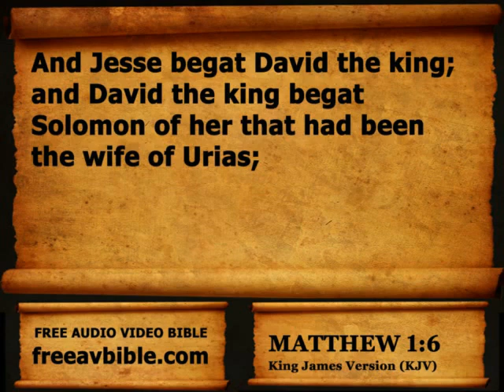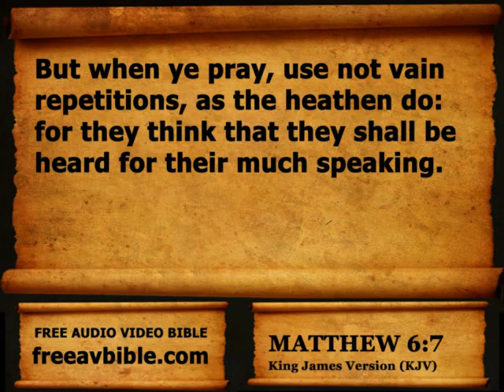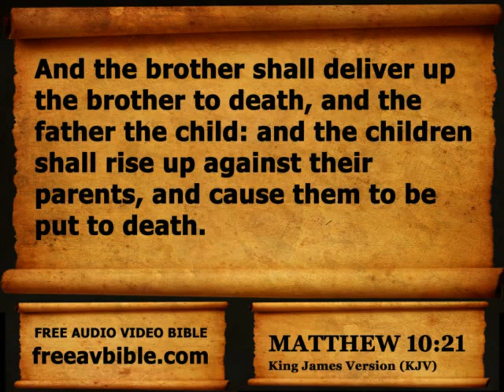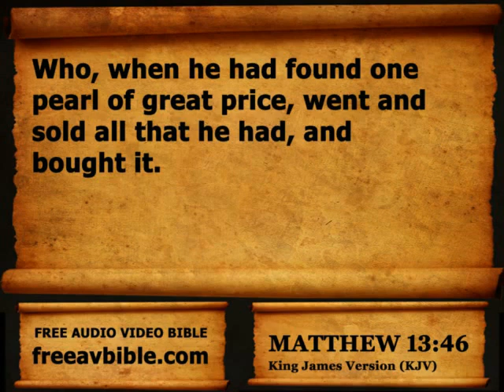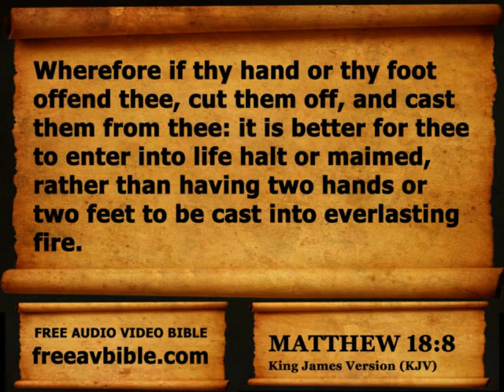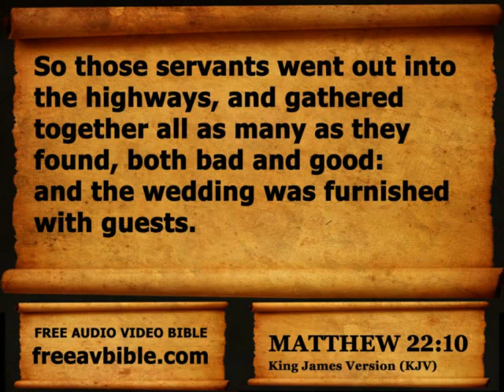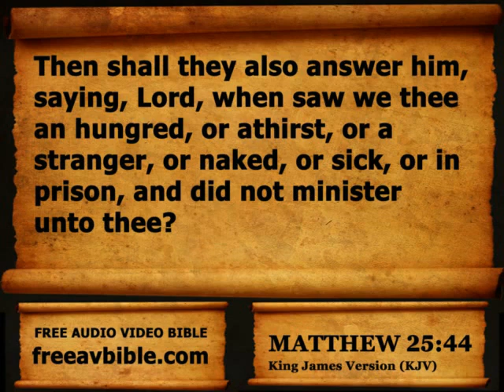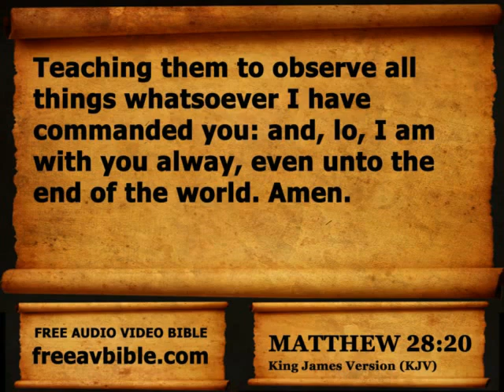Book 01 Matthew Complete 1-28, King James Version KJV